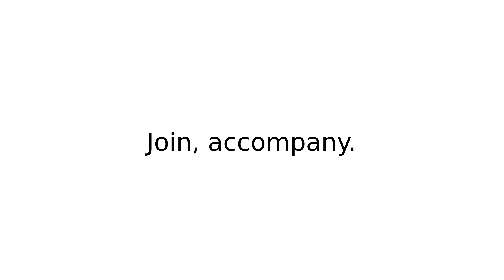throw in I